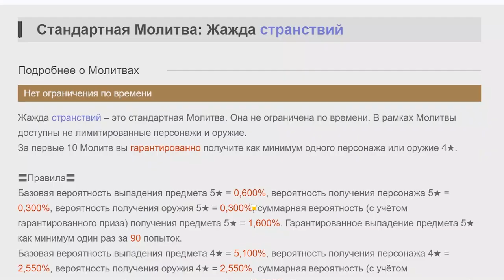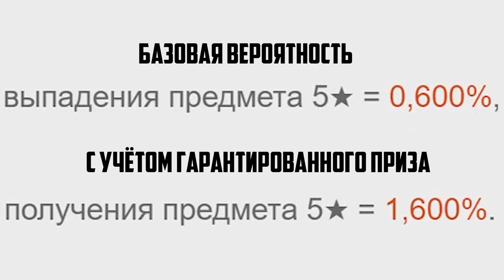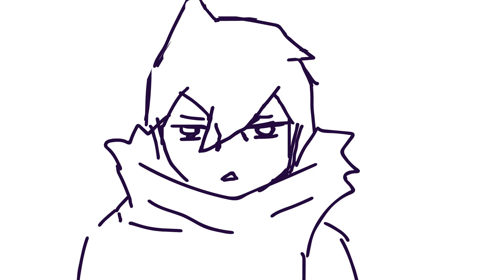Может быть съесть Паймон? Genshin Impact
Обзор на игру Genshin impact. Пропал в ней на полтора месяца. Никому не советую. Над анимацией старался.  Это та ещё gacha game